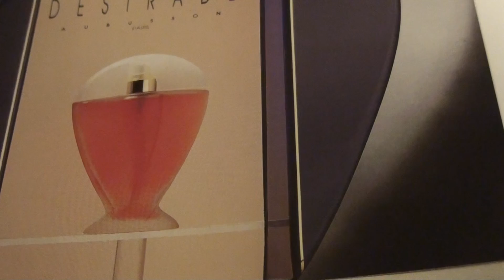THE CLOUD OF SMOKE-JOHN BAKALIS-2013